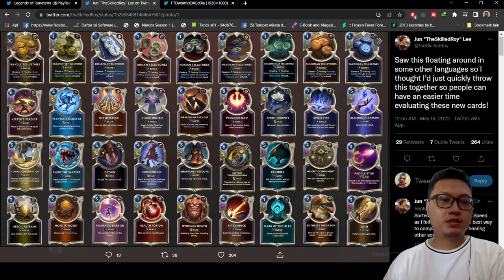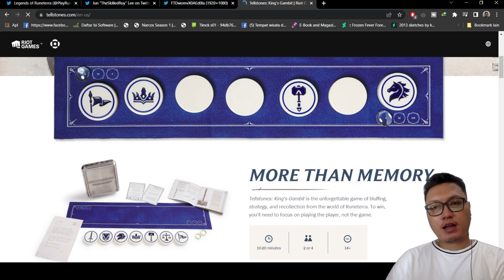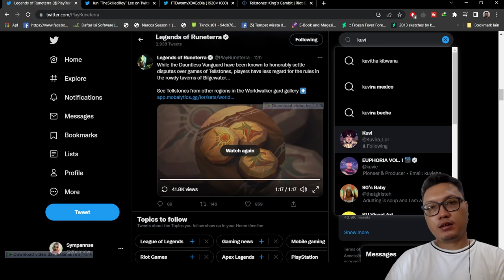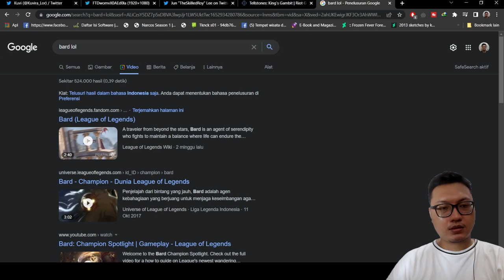GILAAAAK LANGSUNG REVEAL 9 KARTU BARU!! | BAHAS-BAHASI | LEGENDS OF RUNETERRA INDONESIA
Yuk kita bahas kartu terbaru yang akan datang di expansion selanjutnya Worldwalker yang akan keluar di tanggal 26 Mei 2022.

Mau mensupprt saya untuk makan pisang tiap hari???